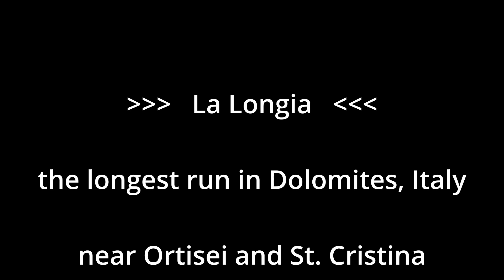La Longia- the longest ski piste in Dolomites, entire run.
La Longia. The longest ski run in Dolomites, Italy near Ortisei and St. Cristina (Val Gardena). Length approx. 10,5 kilometers, elevation difference 1283 meters. It starts from top of the Seceda lift 2518 meters asl and ends in Ortisei (base station of the lift) 1253 meters asl.